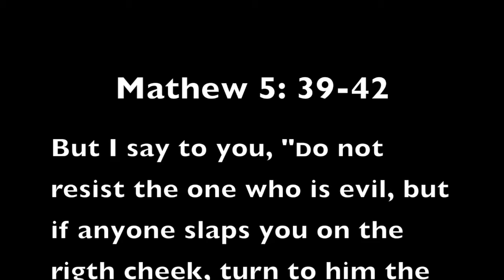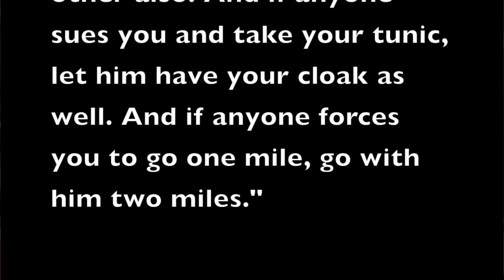Wednesday Devotional July 15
Join Rick and Justin as they discuss Mathew 5: 38-41